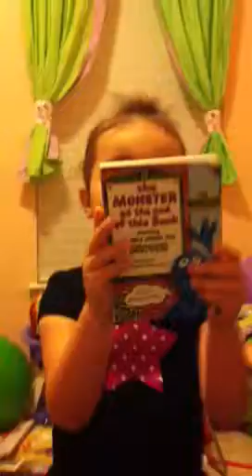Lily reading The Monster at the End of this Book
Just some light reading this morning. Mom, you can see its still a favorite book in this family!!